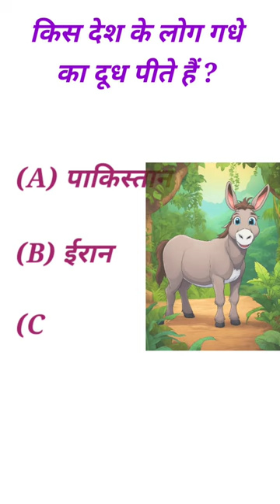किस देश के लोग गधे का दूध पीते हैं?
Social blade
gk
gk questions and answers
gk question
quiz
quiz game
Crezy
gk and hindi study point
most interesting gk questions
10000 gk questions answers in hindi
gk news today